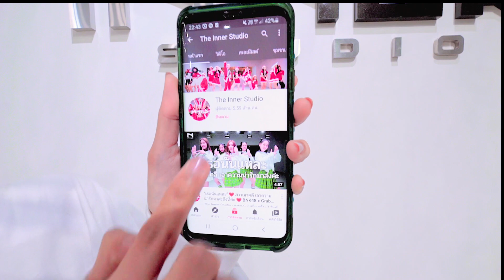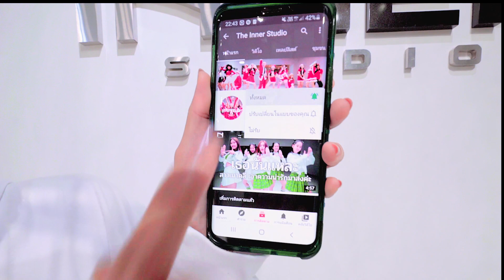INNER KIDS │ซูลูปาก้า ตาปาเฮ้ - themoonwillalwaysbewithme